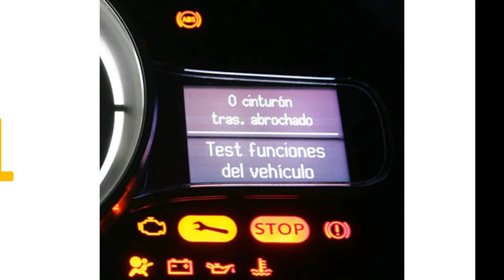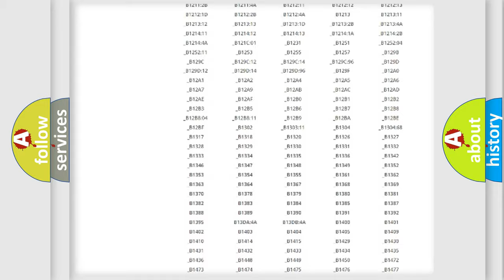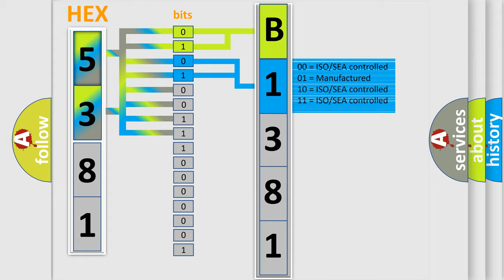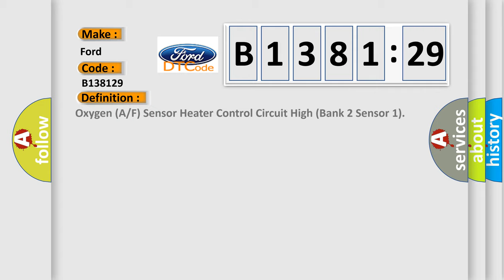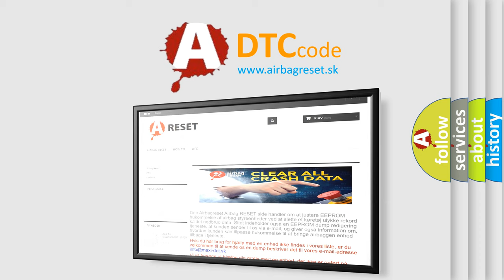DTC Ford B1381-29 Short Explanation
Contents:
0:21 Basic DTC analysis according to OBD2 protocol standard.
1:48 Insight into programming
2:58 A diagnostically understandable description of the Diagnostic Trouble Code
3:05 Basic error definition

Make:
Ford
Code:
B1381 29
Definition:
Oxygen (A or F) Sensor Heater Control Circuit High (Bank 2 Sensor 1)
Description:
Battery voltage: 10.5 V or more Heater output duty: More than 0% Time after engine start: 10 seconds or more Active heater off control: Not operating Active heater on control: Not operating
Cause:
 Short in A or F sensor heater circuit (bank 1, 2, sensor 1) A or F sensor heater (bank 1, 2 sensor 1) A or F sensor heater relay ECM
Failure Type:
Signal Invalid